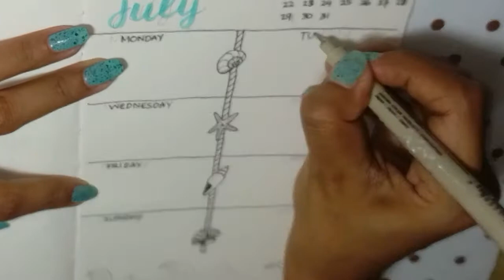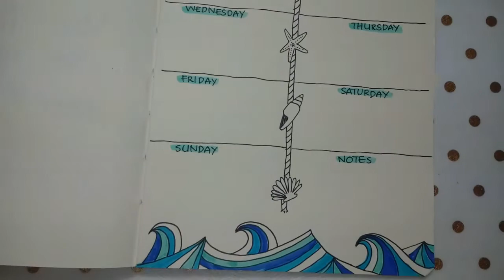Bullet Journal INDONESIA//JULY 2018 Bullet Journal Set Up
Hello Awesomeness!
Inilah bujo Juli kita.
Title page terinspirasi dari sebuah foto di Pinterest, selebihnya ide sendiri, lalu di halaman weekly spread, bagian bawah terinspirasi dari seorang Youtuber Eropa (aku lupa namanya, maaf).